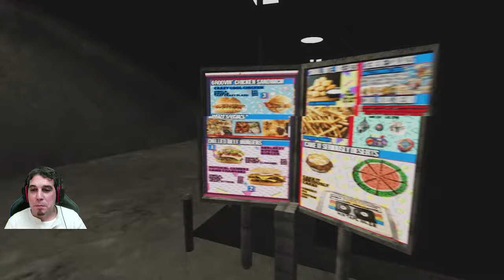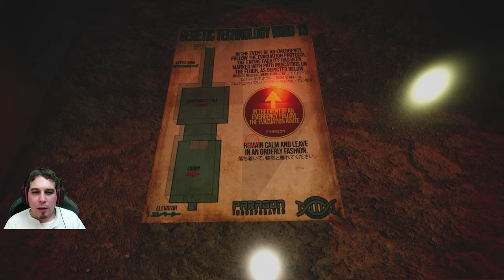ESTE LUGAR NO ES LO QUE CREES, ES PEOR | HAPPY'S HUMBLE BURGUER BARN (Gameplay español completo)